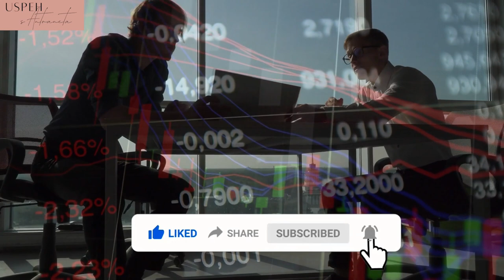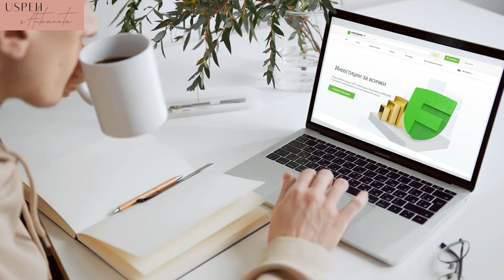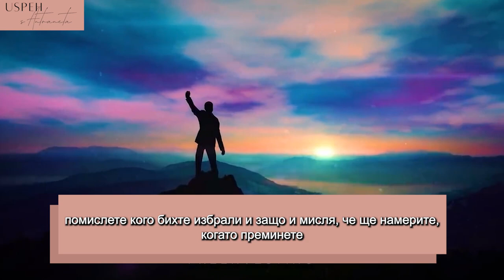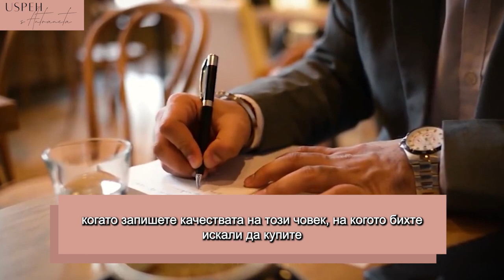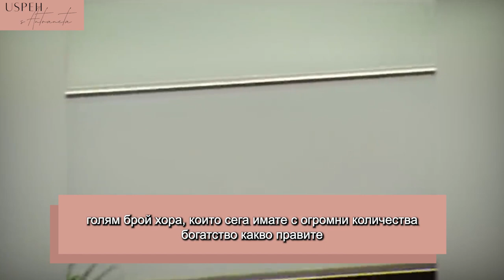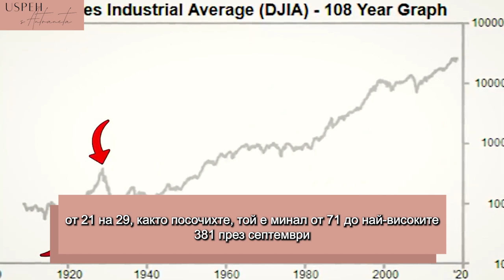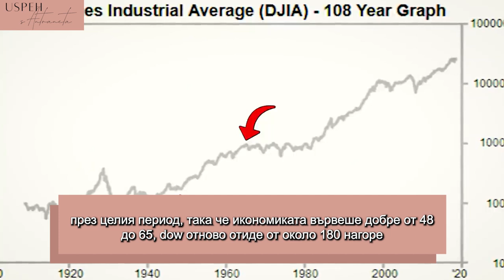Съветът на Уорън Бъфет За Избора На Големите Победители (Инвестиране)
За тези, които не знаят, УорънБъфет е един от най-известните инвеститори в света. Гледайте това видео, за да разберете какъв е съветът на Уорън Бъфет.

Ако това видео Ви е било полезно, натиснете „Like” бутона, да ми оставите коментар или да се запишете към моя канал, също така прегледайте тези видеа:

💰 Ако желаете може да се запишете за моя курс по инвестиране от тук

📰Получете моето безплатно ръководство за 7 стъпки към живота без отпадъци, когато се абонирате за моя блог

🌿 Продукти, които обичам: Горещо препоръчваме магазин Eco Bravo за екологично чисти артикули

Благодаря че гледахте "Съветът на Уорън Бъфет За Избора На Големите Победители (Инвестиране)"